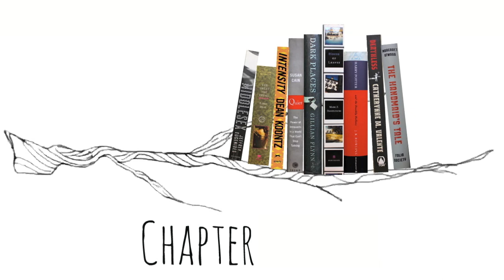5 TIPS for how to TRAVEL ON A BUDGET!